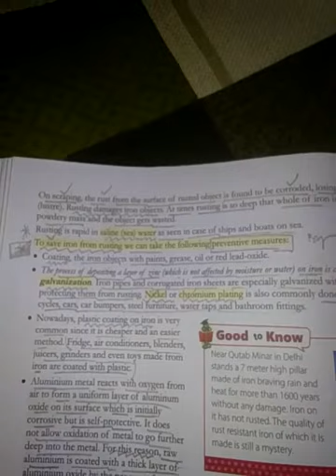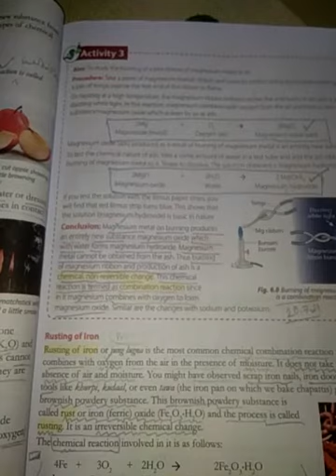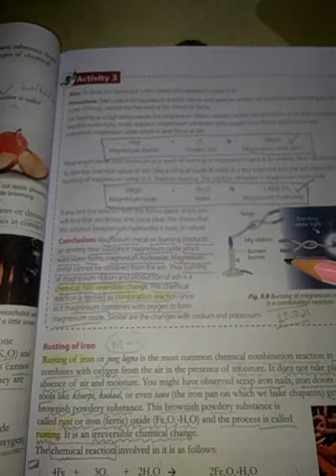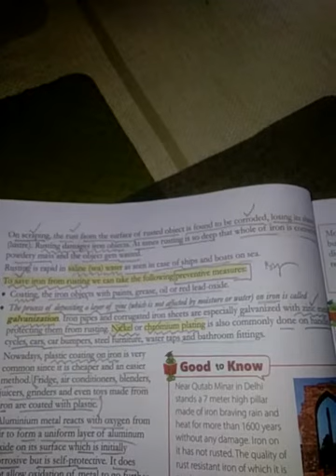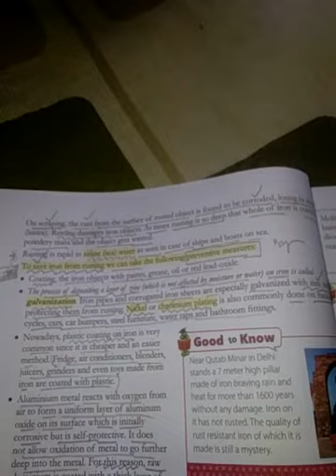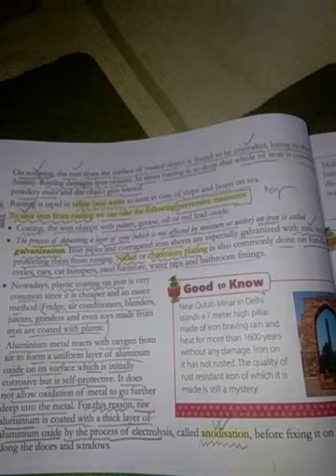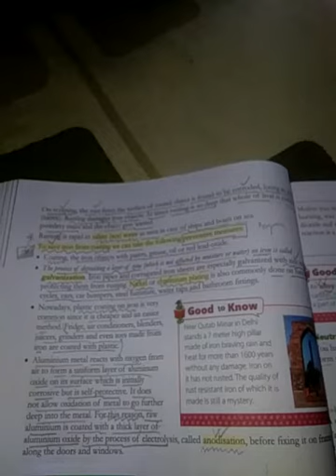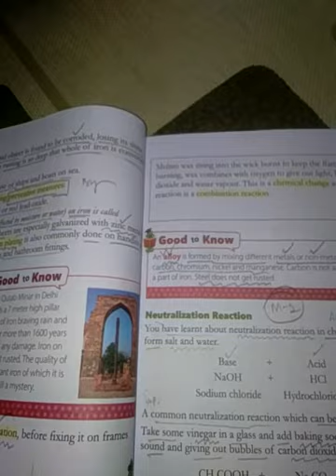Class-VII/Science:Ch-6/How Things Change/M-4, the last